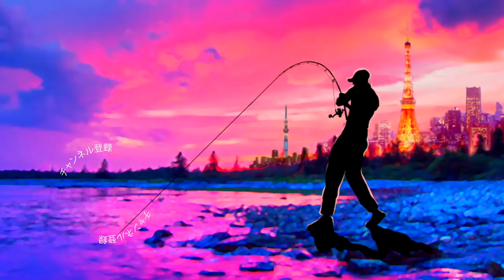五十嵐誠プロ主催の亀山ダム釣り大会！真冬の１匹を目指せ！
ＳＵＢ！五十嵐誠プロ主催の亀山ダム釣り大会！真冬の１匹を目指せって事で千葉県亀山湖でバス釣りです。五十嵐プロ主催の「フィフティーストームカップ2019」の前半戦の様子をまとめてみましたよ〜。真冬のバス釣りで大活躍するゲーリーヤマモトのレッグワーム。この釣りで重要なアイテムが魚群探知機なのですが今回は携帯魚群探知機のdeeperを活用して冬のブラックバスを探して行きますよ〜！本日はフィッシングショー大阪2019の初日！大阪では展示会で大盛り上がりだと思いますが、今年は大阪行きが出来なかったのでシコシコと家で動画編集を進めております。

ジャパンフィッシングショー2019 ‒ in YOKOHAMA ‒
会　　期 2019年1月18日（金）～ 20日（日）
開場時間 1月18日（金）9：00～13：00 ビジネスタイム
13：00～18：00 一般公開
1月19日（土）9：00～17：00 一般公開
1月20日（日）9：00～17：00 一般公開
主　　催 一般社団法人 日本釣用品工業会
後　　援 経済産業省、神奈川県、横浜市、公益財団法人 日本釣振興会、全国釣竿公正取引協議会
協　　力 公益財団法人 横浜観光コンベンション・ビューロー
会　　場 パシフィコ横浜 展示ホール（神奈川県横浜市西区みなとみらい1-1-1）

TurikouTVの動画
19アンタレスに真紅のスコーピオン⁉︎シマノの2019最新リールが遂に情報解禁！
19アンタレスはアンタレスミニ⁉︎ シマノの総合カタログが素敵過ぎる